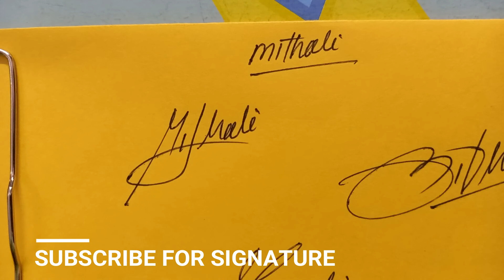Mithali Name Signature Style | M Name Signature Styles